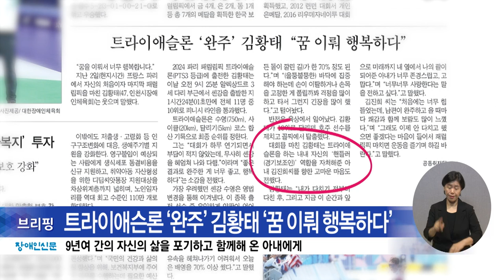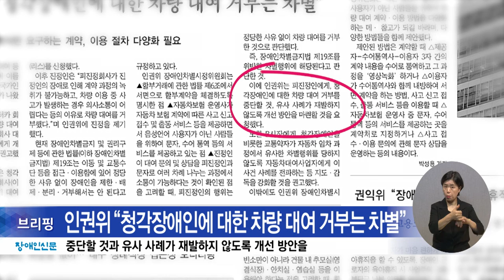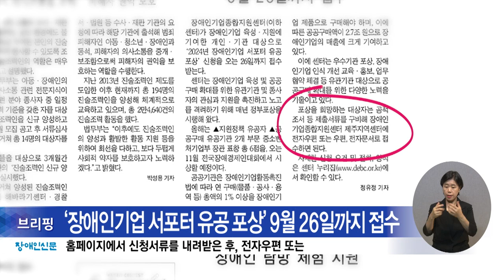복지TV뉴스24_장애인신문 브리핑(2024.09.06)